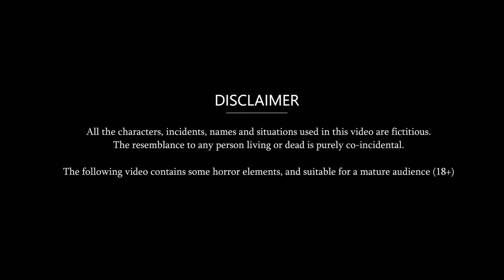बीवी की 2 सौतन : Saas Bahu Cartoon Stories in Hindi | Best Hindi Stories | Mauj Masti TV